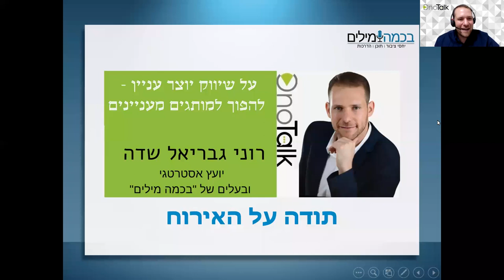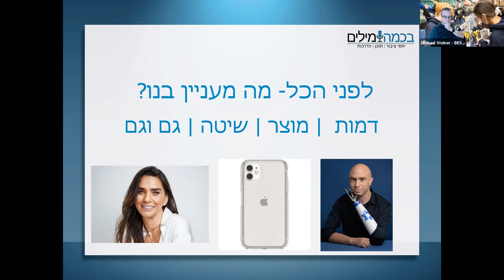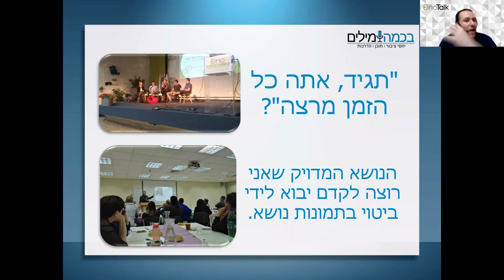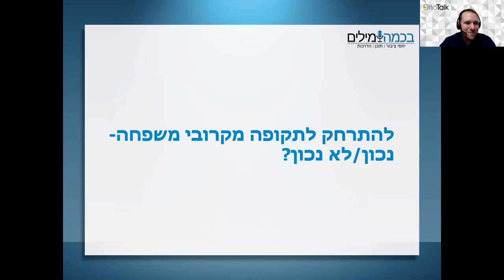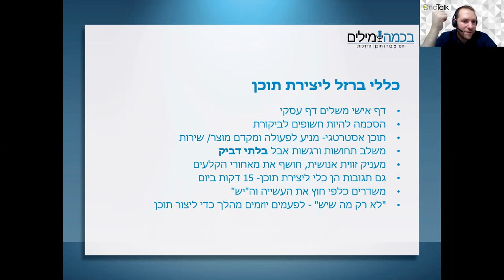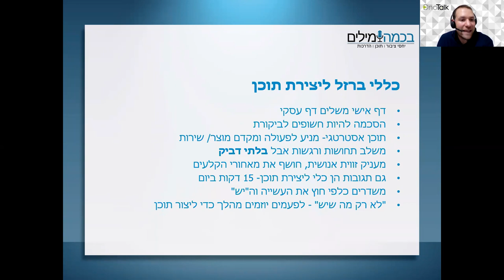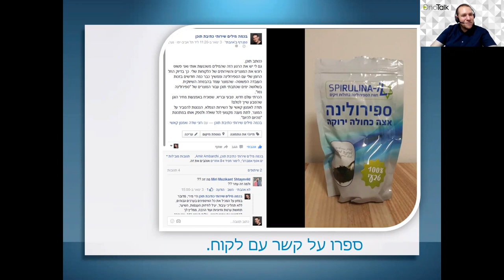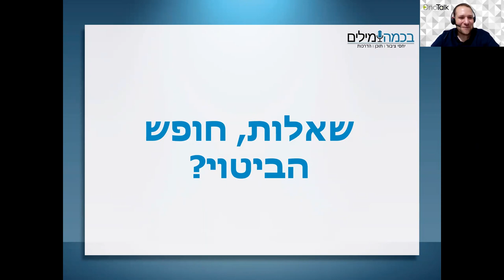הקריה האקדמית אונו | מפגש MeetUp OnoTalk עם רוני שדה | על שיווק יוצר עניין - להפוך למותגים מעניינים